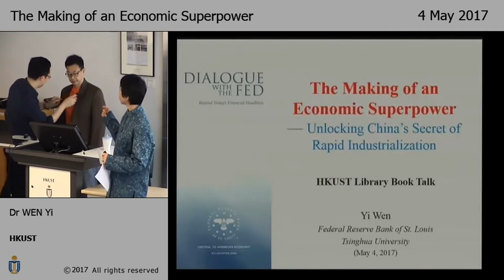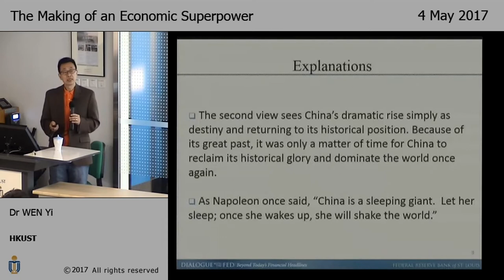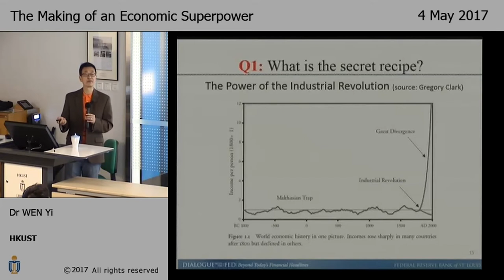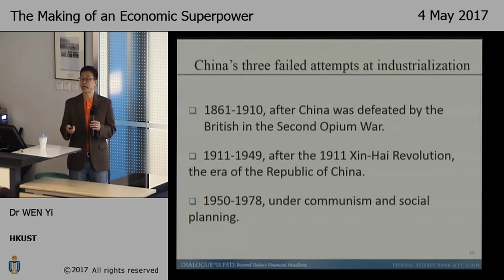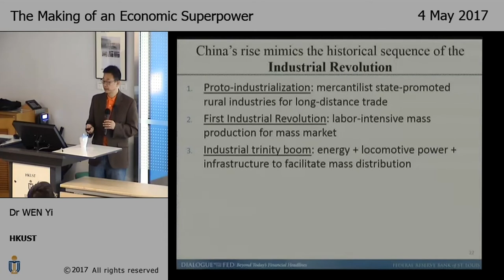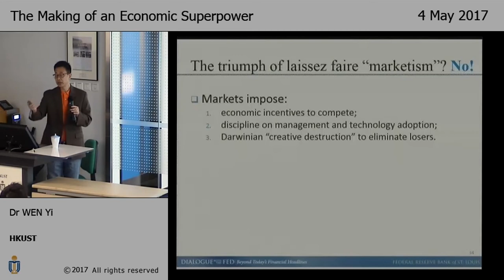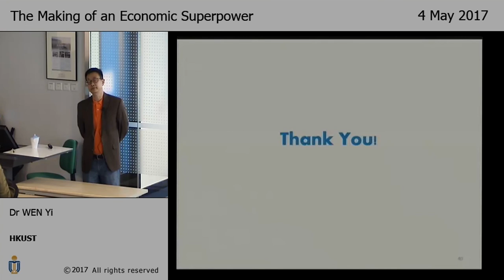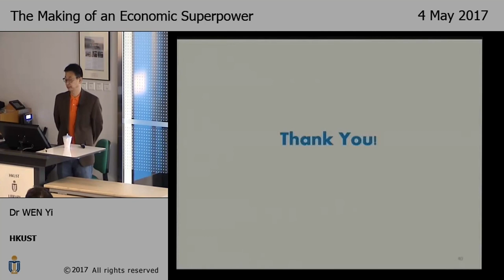The making of an economic superpower: unlocking China’s secret of rapid industrialization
Dr. Wen will discuss his book, “The making of an economic superpower: unlocking China’s secret of rapid industrialization" (call number: HD3616.C63 W46 2016). This book argues that the generally accepted institutional theory of economic development is highly inadequate in explaining China’s astonishing economic growth, and only a radical reinterpretation of the history of the Industrial Revolution and the rise of the West can fully explain China’s growth miracle in the past 30 years.

Date: May 04, 2017 (Thursday)
Time: 12:15 - 13:15